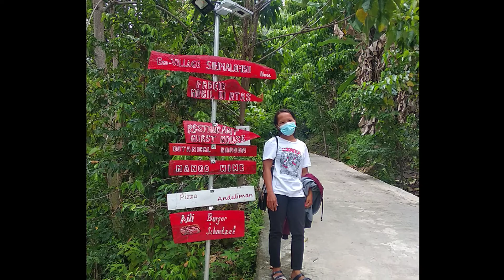Ecovillage Silimalombu homestay/farmstay //pernah dikunjungi Raja&Ratu Belanda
Ecovillage Silimalombu homestay/farmstay terletak di Jl. Desa Silimalombu , Silimalombu, Kecamatan Onan Runggu, Kabupaten Samosir. Produk yang familiar dari sini adalah MANGO WINE (Anggur yang terbuat dari buah mangga) dengan beberapa kadar alkohol. Kita akan disuguhi dengan beberapa makanan yang terbuat dari tumbuh-tumbuhan di sekitar Ecovillage Silimalombu diantaranya pizza, mie, selai mangga. Jika berminat untuk  menikmati alam selama beberapa hari maka tempat ini cocok karena memiliki homestay yang view nya langsung ke Danau Toba. Tidak lupa untuk menikmati sejuknya air Danau Toba tepat di depan Homestay. Jadi... silahkan berkunjung ke Pulau Samosir Negeri Indah Kepingan Surga.

Mauliate/Terimakasih
Horas!!!